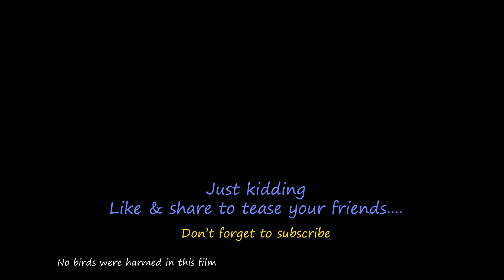Peacock the Spy – Short Film | By Kiran Prajapati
Directed by Kiran Prajapati